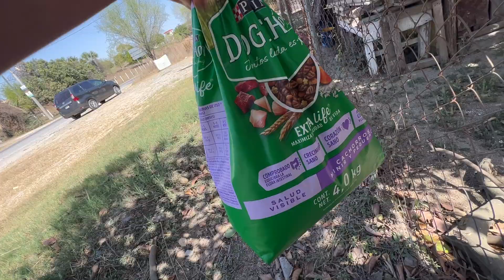Vine q alimentar a la hembra y cachorros .. se acuerdan ?